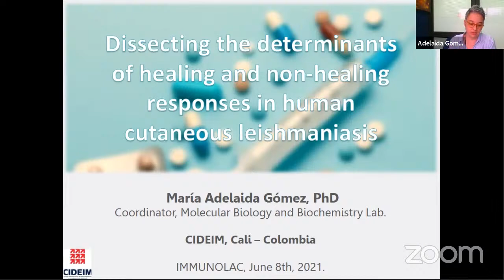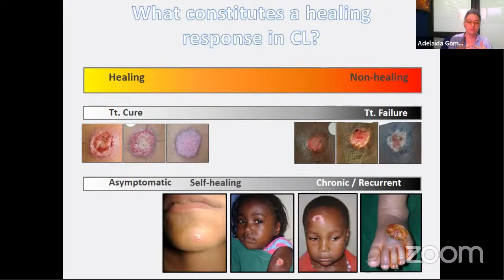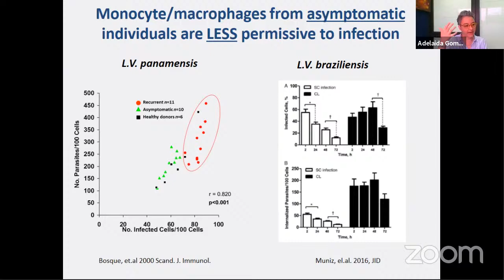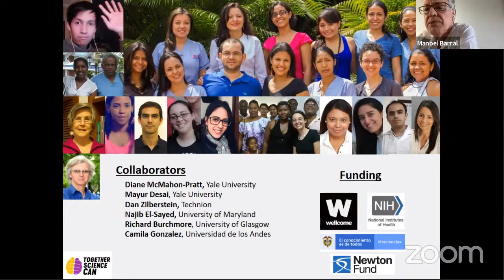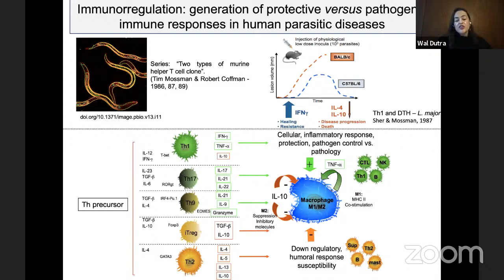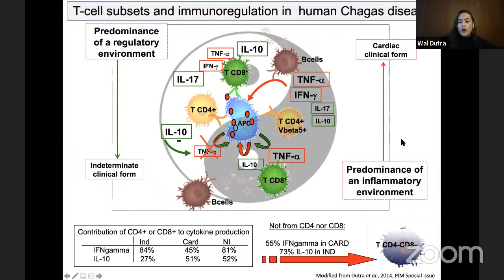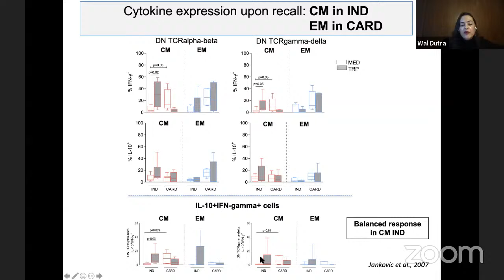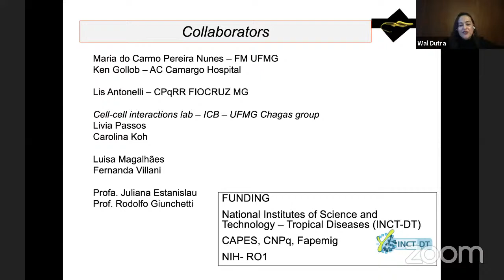SBI-Webinar IMMUNOLAC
Assista ao primeiro webinário da série IMMUNOLAC (Immunology in Latin American and Caribbean Countries), uma iniciativa da Sociedade Brasileira de Imunologia (SBI) e da Latin American and Caribbean Association for Immunology (ALACI).

O webinar conta com a participação das cientistas Maria Adelaida Gómez do Centro Internacional de Entrenamiento e Investigaciones Médicas (CIDEIM - Colômbia) e Walderez Ornelas Dutra da Universidade Federal de Minas Gerais (UFMG). A moderação será feita pelos pesquisadores Manoel Barral-Neto (SBI) e Emílio Malchiodi (SAI).

Participe enviando suas perguntas nos comentários.